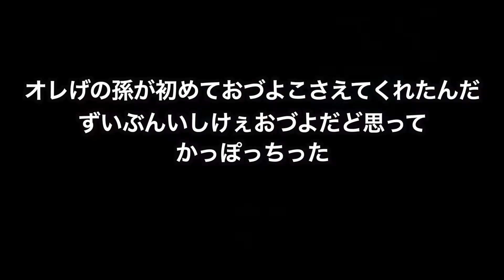すぐに使える！茨城弁会話70『いしけぇ』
すぐに使える！茨城弁会話70

『いしけぇ』

あなたはこの家に住みたいですか？

▼すぐに使える！茨城弁会話 再生リスト▼